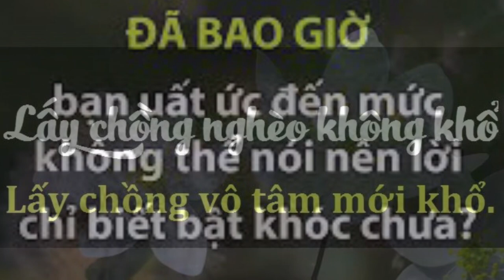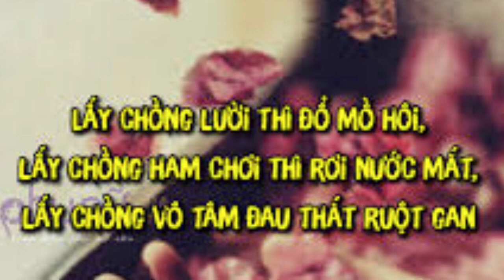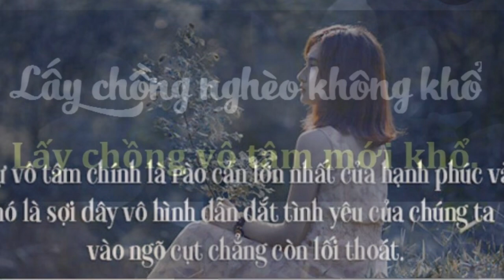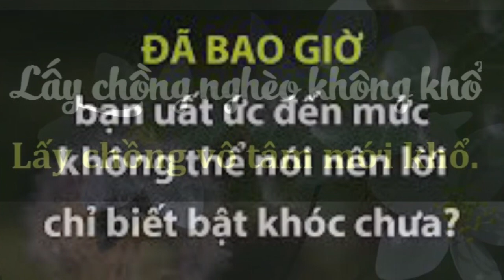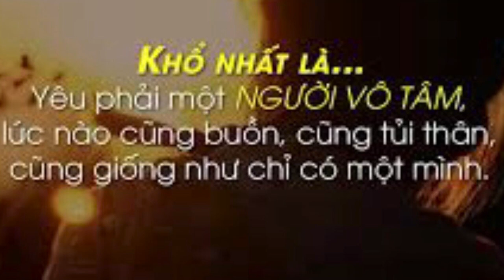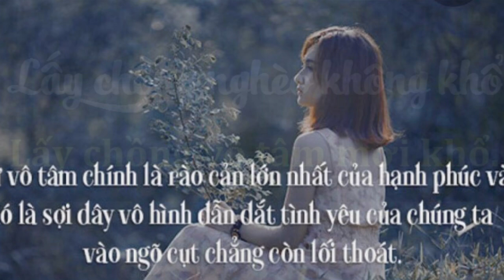LẤY PHẢI CHỒNG VÔ TÂM, PHỤ NỮ CẦN VÔ TÂM GẤP BỘI!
Lấy phải chồng vô tâm, có chồng hờ hững cũng như không

🌸KBS (Kim’s Beauty Shop) Chuyên cung cấp sỉ và lẻ các loại mỹ phẩm nhập khẩu chính hãng của Hàn Quốc, Thái Lan, Nhật Bản, Đức, Pháp, Mỹ, Ý,...